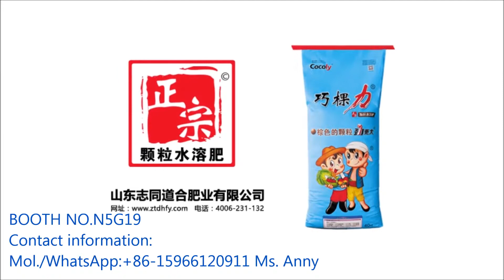Cocoly fertilizer company's booth number is N5G19 in 2019 Shanghai CAC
Welcome to Shanghai CAC to meet with cocoly fertilizer company